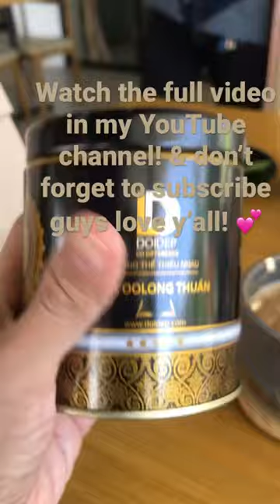Doidep cafe’ the best in customer service!